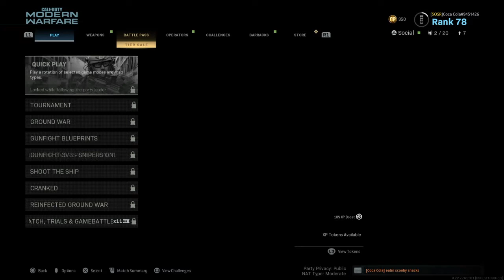Call of Duty®: Modern Warfare®_20200727160234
Hacking little shit